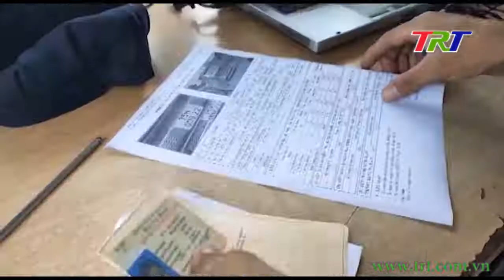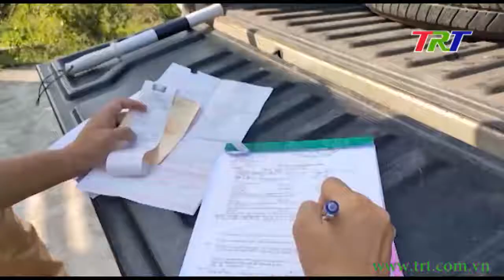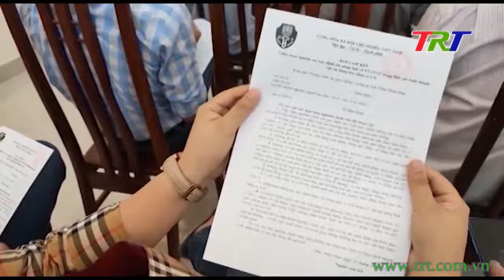Tăng cường công tác kiểm tra tải trọng xe